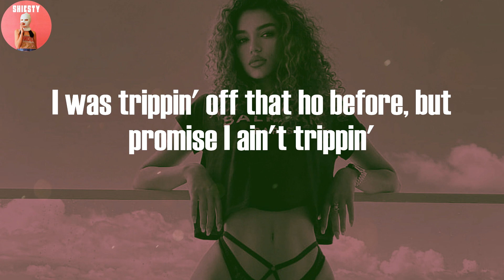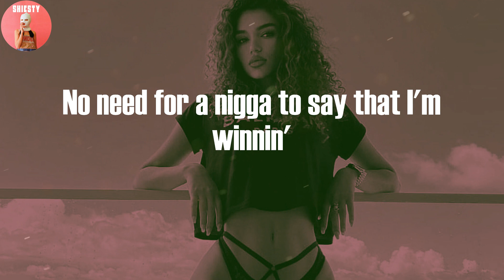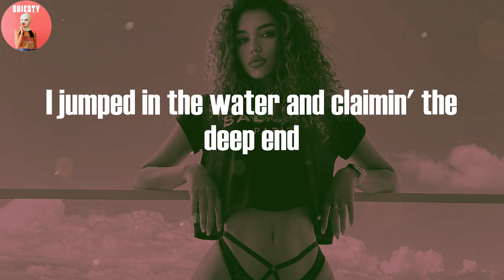Mike Dimes - HOME (Lyric Video)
Lyrics: Mike Dimes - HOME:

This young boy from Texas, so excuse my grammar
Big booty my standards, deuce in Fanta
If I'm in the scene, I'm flexin' in the camera
Check my fellas, we all flock the same
We birds of the same feather
We together, this forever
Switchin' bezels every level
Me and Cinco push that two door coupe
Ain't none of this shit rented
Servin' fishes, fuck yo' favorite rapper, hope he get offended
I was trippin' off that ho before, but promise I ain't trippin'
I was trippin' for them Ksubi jeans
But now my closet drippin', designer
Got a bag and I couldn't be Prada (nah)
Drop a song and yo' status went nada (nah)
In the booth if I'm tryna get proper (yeah)
I was a school boy just tryna get collard, greens
Homie outside wit' Alicia, Keys
I made money from mics, they made money from fiends (yeah)
Root of all evil, what got me them tickets at Regal
So fuck what's illegal
I'm different, I really ain't get a handout
I know half of these rappers were gimmicks (on gang)
I write my own lyrics, I bought my own pendant
All them O's, but my songs screamin' fuck yo' opinion
No need for a nigga to say that I'm winnin'
It's fuck everybody the way I been feelin' (on God)
I got me a bitch and my bitch got a bitch (on God, on God)
So they down for a threesome nigga, pimpin' (ayy, ayy)
Switch a Lambo for a Chevy
Backseat heavy, from that heavy
Want a bad bitch with the fetti
When she ready, bitch, I'm ready
Fuck the sex I want that Becky
Gimme Becky if you let me
I whip slow, my cook game steady
Turn that boy into spaghetti
I can ask a patna in my camp to handle somethin'
They just do it like they beefin' wit a Adidas, uh (yeah)
Bitches poppin' pussy for the same skinny nigga
Droppin' music ain't nobody had believe in (yeah)
Took a couple Ls I ain't tweakin' (tweakin')
I got money to help all my reasons (yeah)
I got shorties from all major regions
I jumped in the water and claimin' the deep end
Hold on
Different money, I'm countin' those
Shorties I'm poundin on, I know them niggas is pissed
I'ma put a new Patek on, buy my bitch silicon then I'ma double again
Niggas ain't solid, I don't claim a friend
Because when I was knockin' you ain't let me in
Niggas lose vision all over the pussy
Or snake the whole gang for a blue Benjamin
Witness, everyone say that I'm up
I was stuck at the bottom you ain't give a fuck
I don't care for a bitch, I ain't searchin' for love
And I don't trust a soul if he ain't from above
I ain't surfin' a wave, I got Locs, fuck a brush
When I got in the game I was shit out of luck
They would look at my pain and they ain't help me up
If you mention my name say I don't give a fuck, bitch